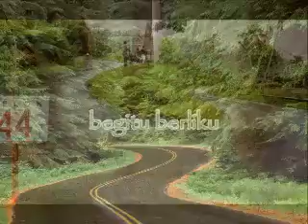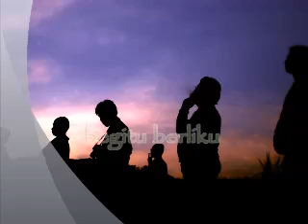Agung Witjaksono | Begitu Berliku | Song Concept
Menapak langkah di jalan berliku,
menghirup udara segar dari akar alam sekitar.
Perjalanan jauh mendaki dan menurun,
jalan berkelok bagai tarian hati yang mengikuti.
Tapak kaki kadang melepuh dipaksa cadas bumi,
akal dan rasa sering tercampak jatuh di lembah sunyi.
Ini nyata untuk kisah perjalananku,
tak terkira ribuan kerikil kecil membuat hatiku pedih,
setidaknya aku terus melangkah, sampai hari ini.
Jalan begitu berliku di hamparan kisah berbatu,
menumpahkan air mata dan lelah di setiap waktu serta persinggahannya.
Setiap langkah kerap mengusung peristiwa yang mengharu jiwa,
setiap cerita yang lahir adalah tentang serpihan rasa yang turut serta.
Mungkin pada kelokan di ujung senja ada mata air kecil pelepas dahaga,
untuk sekedar membasuh jiwa dan raga dari debu polusi dunia.
Bila telah kugapai rumah kecil berhias bunga kamboja,
mungkin berakhir pula kisahku tentang jalan berliku yang lama ku tempuh.
Setidaknya, aku telah berjuang untuk sekedar berlalu.

Thanks to: Ryo Karan (Guitar), Rayner (Beat)